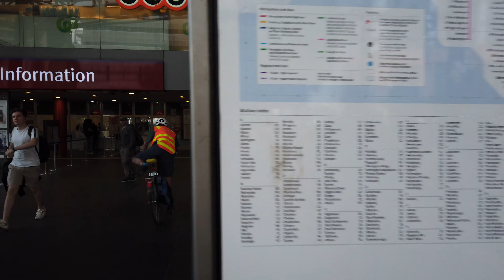Melbourne erkunden in 4k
Melbourne
ist die an der Südostküste Australiens gelegene Hauptstadt des australischen Bundesstaats Victoria. Im Stadtzentrum liegt der moderne Federation-Square-Komplex mit Plätzen, Bars und Restaurants am Fluss Yarra. Am südlichen Flussufer im Kunstbezirk der Stadt befinden sich das Arts Centre Melbourne – ein Zentrum für darstellende Künste – und die National Gallery of Victoria, in der Werke von australischen Künstlern und Aborigines ausgestellt werden.
Fläche: 9.992 km²
Gegründet: 1835
Der Yarra River ist ein Fluss im Süden des australischen Bundesstaates Victoria. An ihm wurde 1835 die Stadt Melbourne gegründet. Seine ursprüngliche Benennung Birrarung wurde ihm von den Wurundjeri, ein Aborigines-Stamm, gegeben.
Länge: 242 km
Quelle:  Yarra Ranges Shire
Chinatown ist eine ethnische Enklave im Central Business District von Melbourne, Victoria , Australien .Es befindet sich am östlichen Ende der Little Bourne Street und entsprecht sich zwischen den Ecken der Swanson Street .Es besteht aus zahlreichen Gassen und Arkaden .
Im Jahre 1857 arbeiteten 24.000 Chinesen auf den Goldfeldern in Victoria. Von Anfang an wurden sie von vielen Weißen mit Distanz, Skepsis oder Fremdenfeindlichkeit betrachtet. Viele von ihnen wurden Opfer von Attacken und Brandstiftungen. Im Jahre 1901 wurde die Einwanderung von Nicht-Europäern gesetzlich verboten (White Australia Policy). 1973 wurde dieses Gesetz durch ein nicht-diskriminierendes (Racial Discrimination Act 1973) ersetzt
In Australien sind heute 5,6 % der Australier ganz oder teilweise chinesischer Herkunft, dies entspricht rund 1,2 Millionen Menschen.

Teil3 Australien 2020